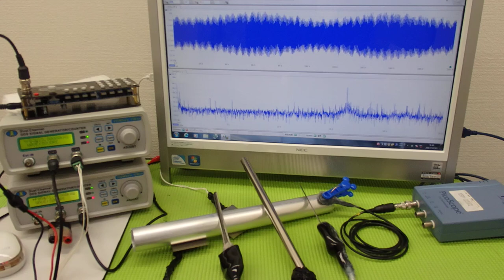‹メガヘルツ›の超音波発振制御技術 ultrasonic-labo